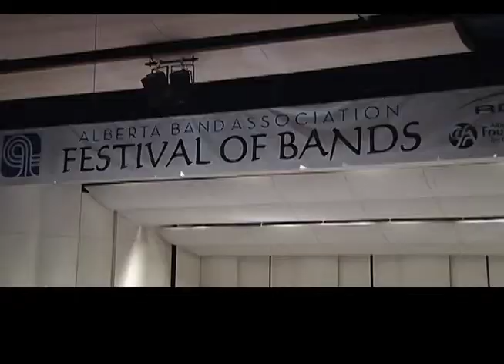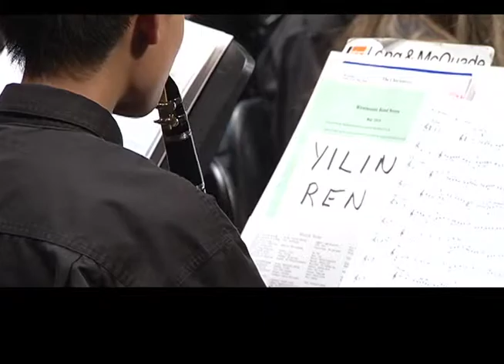FESTIVAL OF BANDS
Kyle Polanski heads to Red Deer College to find out why thousands of young students have taken over their theatre.